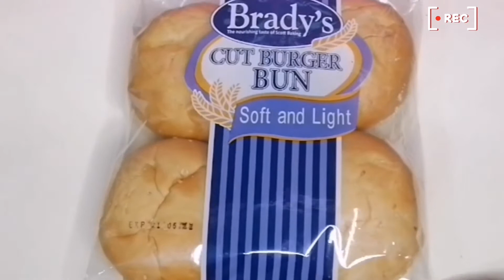pizza burger two ways recipe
pizza burger two ways recipe @isha rizvi kitchen

For kathiyawadi chole recipe click the link given blow

For chicken chilli poppers click the link given blow

For haleem recipe click the link given blow

For gulab Jamun recipe click the link given blow

For chicken tandoori recipe click the link given blow

For beef mughlai kabab click the link given blow

For chicken cheese chunks recipe click the link given blow

For chullu kabab recipe with Saffron rice click the link given blow

For falafel recipe click the link given blow

For jhinga pulao click the link given blow

For hot and sour soup click the link given blow